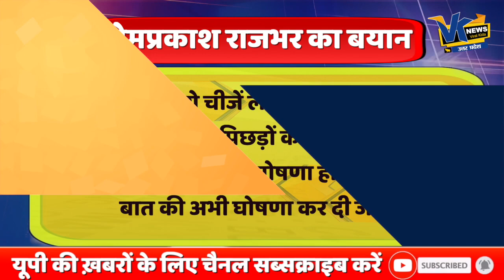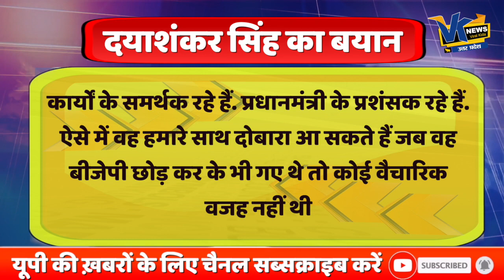BJP प्रदेश अध्यक्ष से मिले ओपी राजभर ओवैसी और NDA में शामिल होने पर कही ये बड़ी बात!